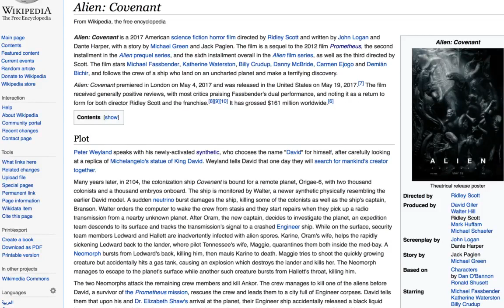Alien Covenant, Anunnaki, Archons, Baphomet, Enki, Enlil, Scriptures, Connections & Analysis